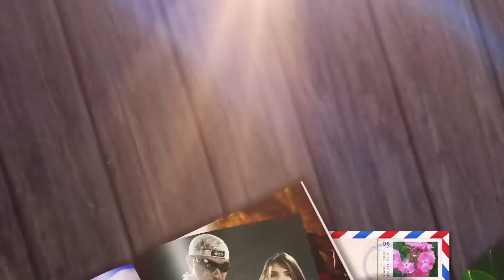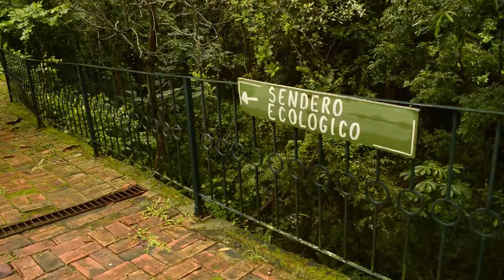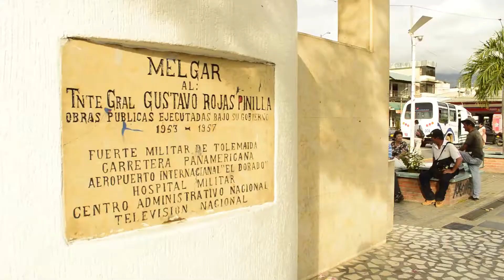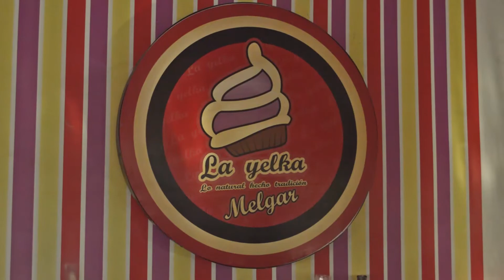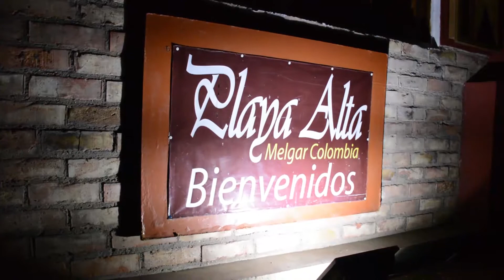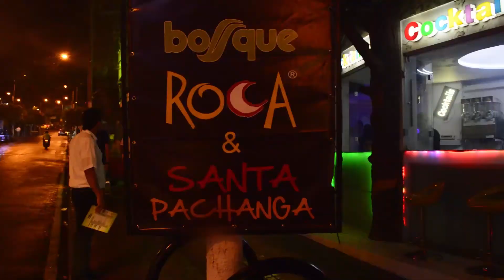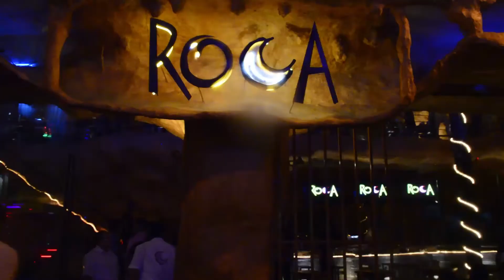Melgar Tolima, ecoturismo en melgar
JuanK llega a Melgar en busca de adrenalina, y claro que la encuentra en el cañón de las Golondrinas!!